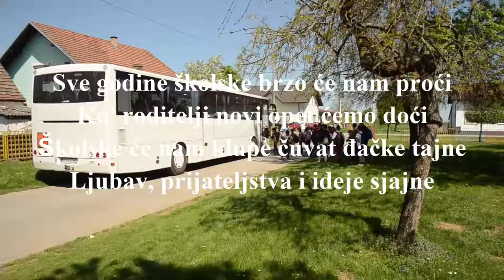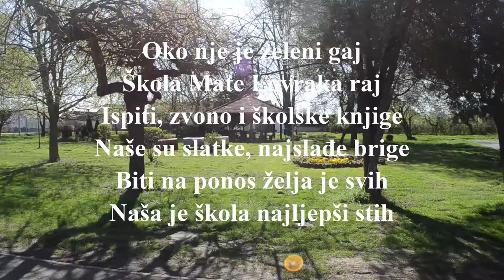Himna škole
Himna OŠ Mate Lovraka, Vladislavci